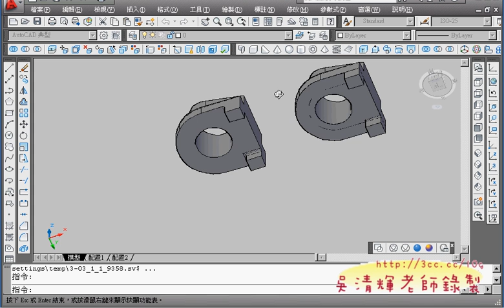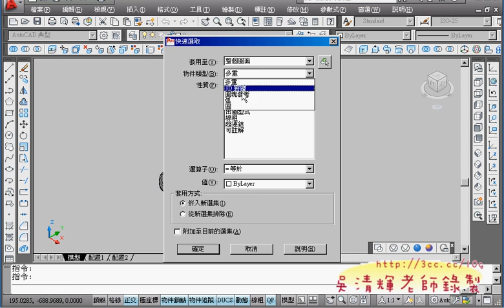07_第三篇第3題解答去除2D物件(AUTOCAD 3D教學)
今天開始講第三篇的題目，比之前第二篇的稍難一些，
由於成果展需要參展，參展作品就是大家平常練習的作業，
因此就先教大家如何 3D出圖了，
步驟和上學期的2D很像，但又有點不一樣，
可以出圖成PNG檔，檔案比PDF小，而且有不會失真，
又可以直接和簡報結合這樣是很完美的搭配，
但看的出來很多同學還是很不熟出圖的流程。

吳老師 100/12/18

01_第三篇第1題解答
02_第三篇第1題解答與重點提示
03_第三篇第2題解答
04_成果展解報製作說明
05_第三篇第3題解答
06_第三篇第3題解答
07_第三篇第3題解答去除2D物件
08_3D出圖說明
09_3D出圖為PDF檔案